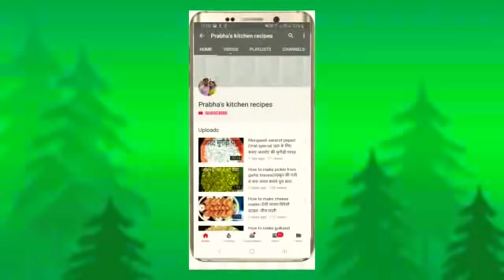Dhania Aloo -famous dish of Kanpur कानपुर की फेमस डिश धनिया आलू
कानपुर मे कोई भी पार्टी हो और धनिया आलू न बने ऐसा हो ही नहीं सकता
आप लोग भी एकबार बना कर जरूर खाये कुछ अलग तरह से